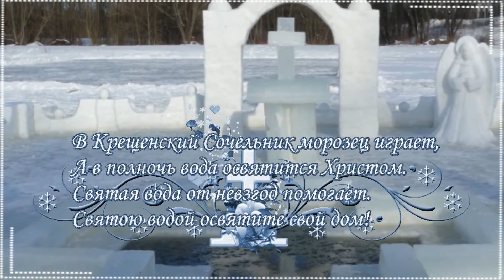С Крещением и Богоявлением! (поёт Светлана Потера)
Песня "День Святого Богоявления" (слова Татианы Лазаренко , музыка и вокал Светланы Потеры, аранжировка народной артистки Украины Леси Горовой) Спасибо за одухотворенный, сделанный в православном духе ролик Оксане Беляевой.
Альбомы моих песен можете послушать на личной странице автора на сайте Всегда рада сотрудничеству с создателями роликов, видеоблогерами, администраторами сайтов и просто любителями задушевной песни, ведь талант слушать и слышать, сопереживая, – тоже великий дар от Бога!
О себе говорить сложно... Вот, что пишут в СМИ: "Светлана Потера – певица с неповторимым тембром голоса и автор песен, которые трогают душу, Заслуженный деятель эстрадного искусства Украины, член Ассоциации деятелей эстрад. искусства Украины и Творческого объединения «Світлина» Союза женщин г.Киева, лауреат международных фестивалей. Выпустила 11 компакт-дисков собственных песен. Большую часть моих песен можно послушать на сайте Изба-читальня украинская страница сайта.